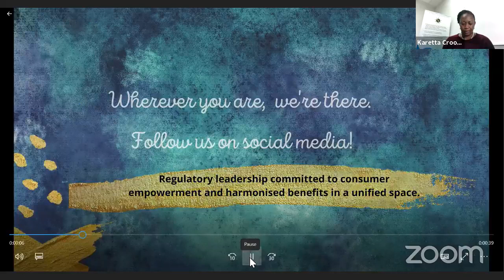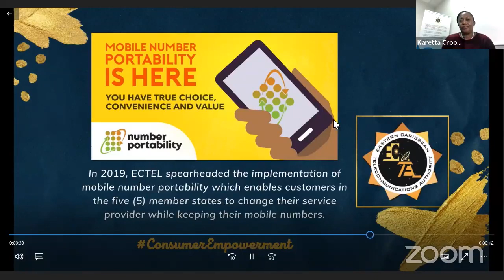ECTEL Bytes: Episode 5 Interview with Alvin Augustin - ECTEL Engineer/Spectrum Officer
Many people may not know about spectrum or appreciate its importance in electronic communications. If you missed the live, no problem just catch the replay because ECTEL's Engineer/Spectrum Officer, Mr. Alvin Augustin simplified the term. He explained the relationship between this scarce resource and wireless technologies that we rely on daily like smart phones, video game consoles, laptops and even the remote start for your vehicle!